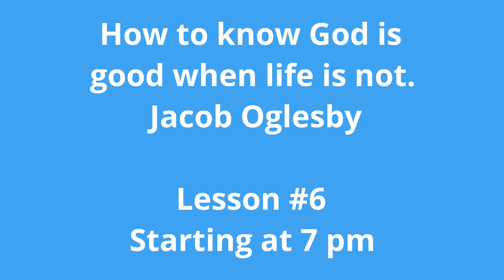Lesson #6 How to know God is good when life is not